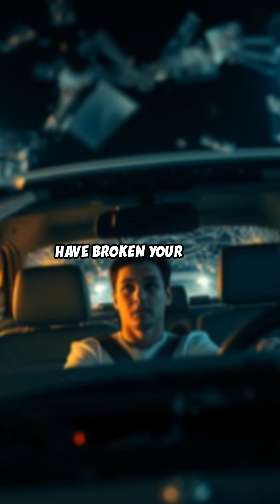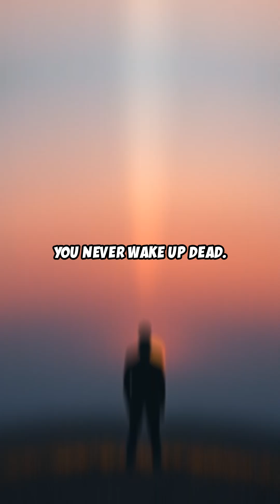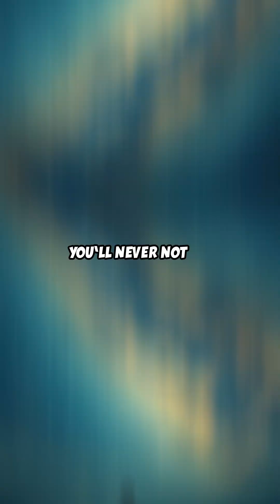Quantum Immortality - Will You Live Forever?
What if every time you faced death, there was a version of you that survived? Dive into the mind-bending concept of Quantum Mortality — a twist on the Many-Worlds Interpretation of quantum physics that suggests your consciousness only continues in realities where you live. Explore the science, the mystery, and the haunting idea that from your perspective, you never truly die. Ready to challenge everything you thought you knew about life and death?

Watch now to unlock the secrets of quantum survival and immortality.